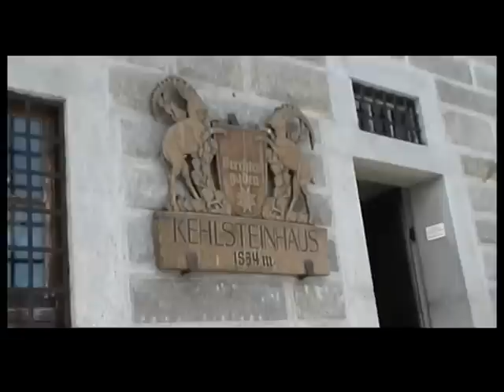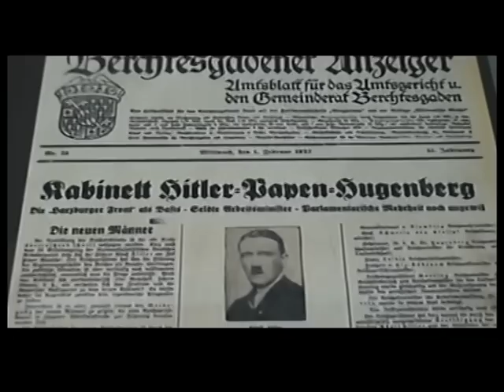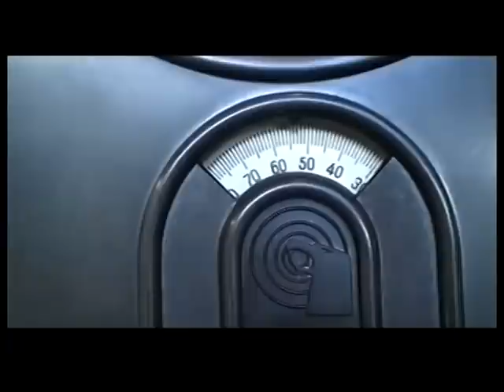Hitler's Kehlsteinshauns and bunker ( Berchtesgaden - Obersalzberg ) visited by Gg (2007/06/25)